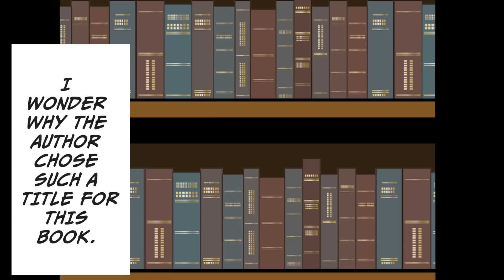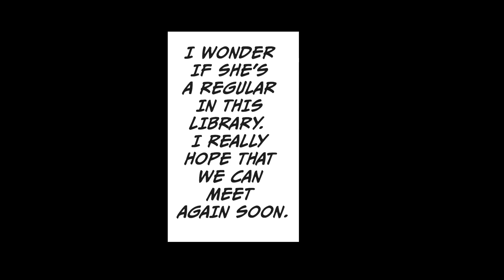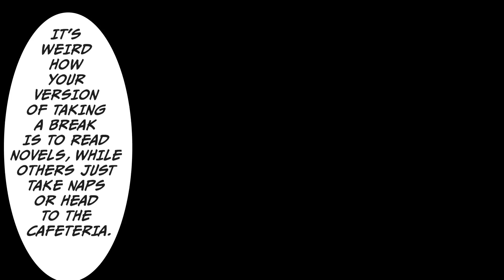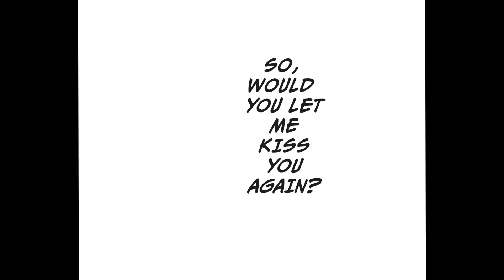My Hot Book Worm Classmate Confessed To Me & I Thought She's After My Money But.. (RomCom Manga Dub)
Hot Runaway Woman I Saved Is Actually A CEO's Daughter, Now She Wants To Repay Me

I Save The Hot Waitress  Who Collapsed And She Begs Me To Stay The Night With Her